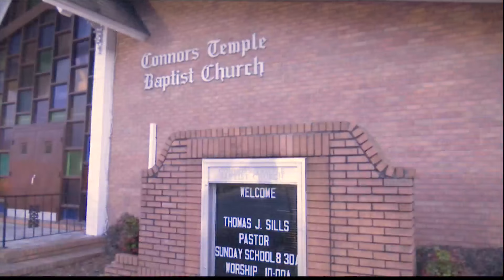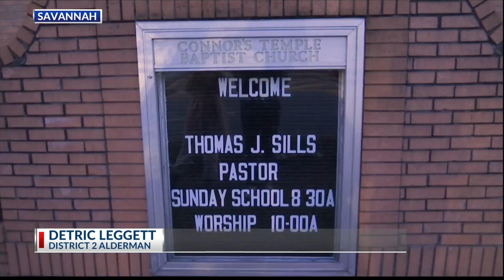Gospel Fest Takes Place in Savannah